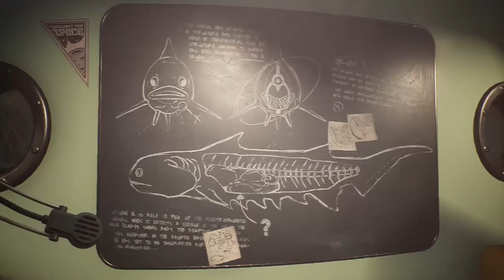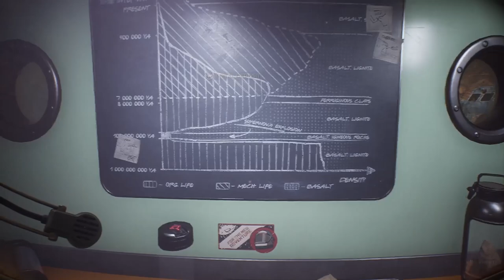Bad Boy Base | The Invincible 8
With all hope of self-propelled escape dashed into the sands of the desert, Yasna Astrobiologist of the commonwealth, has to turn to the Alliance in a bid for freedom.